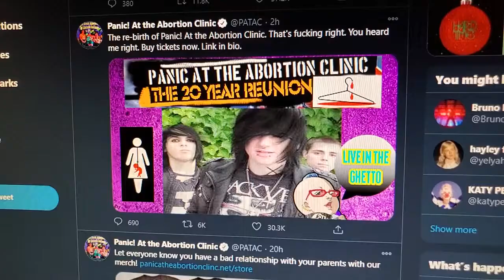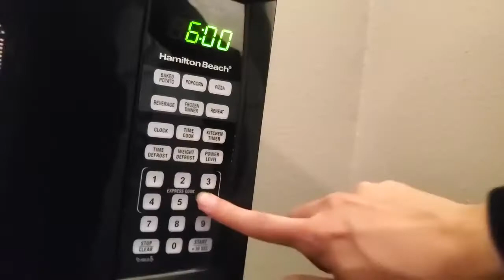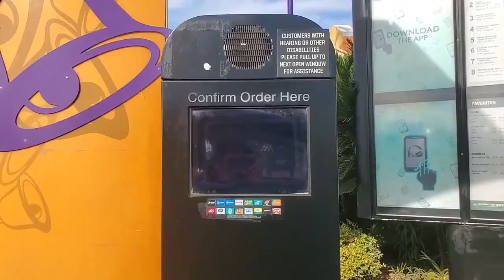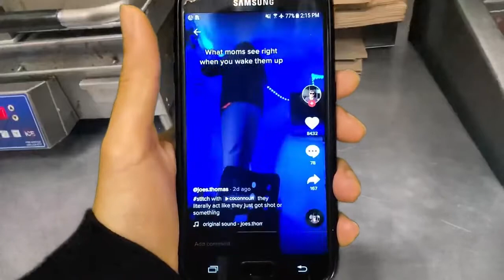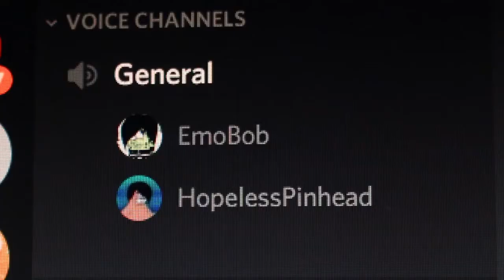Emobob works at Taco Bell - AM64